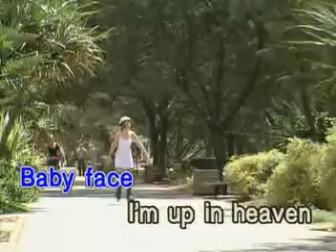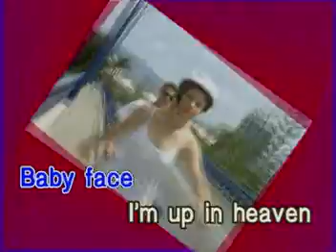BABY FACE - Tom Jones [ Universal records ]